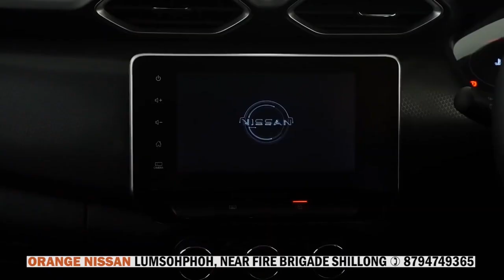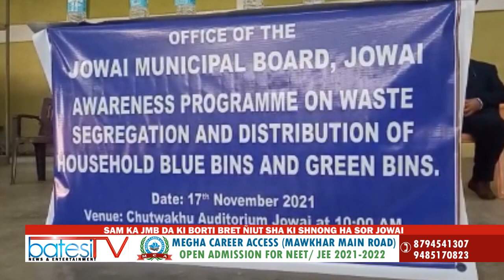SAM KA JMB DA KI BORTI BRET ÑIUT SHA KI SHNONG HA SOR JOWAI